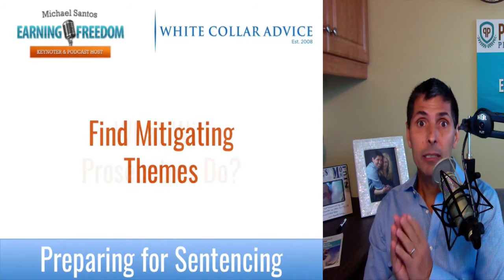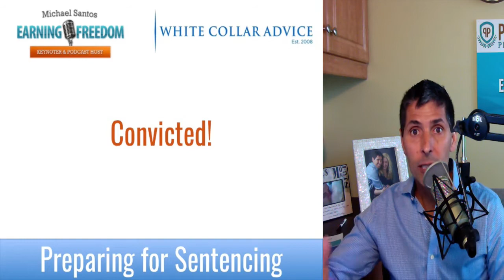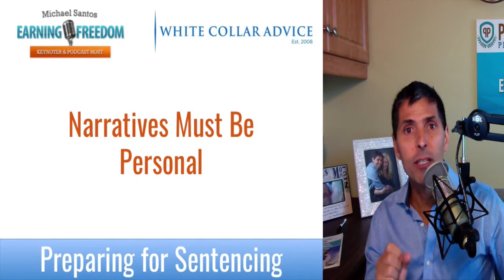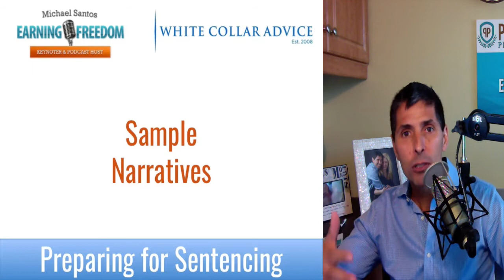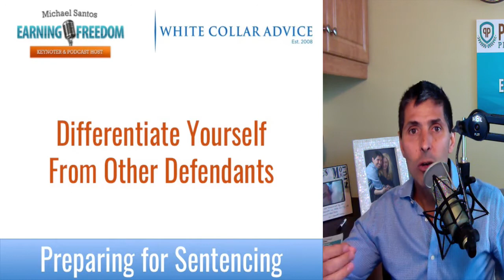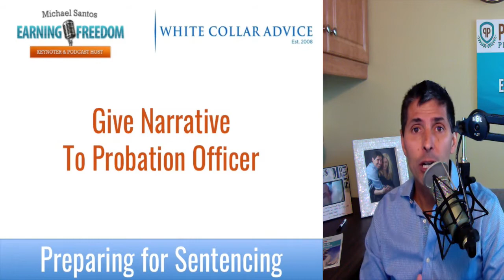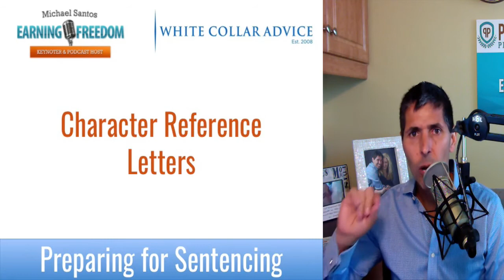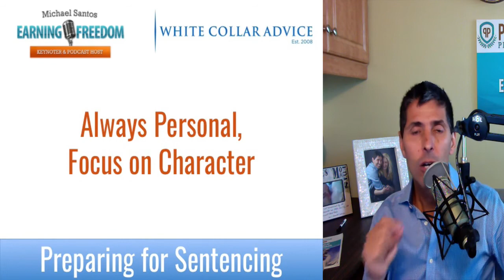Sentencing Guidelines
Sentencing Guidelines are no longer mandatory, so it's crucial to prepare effective sentence-mitigation strategies.